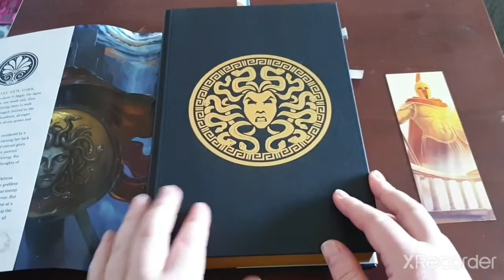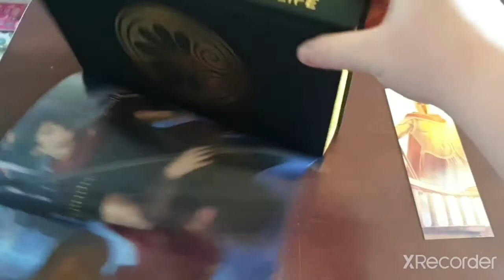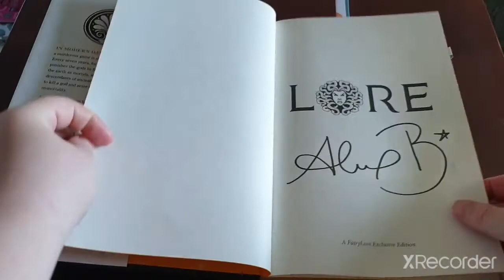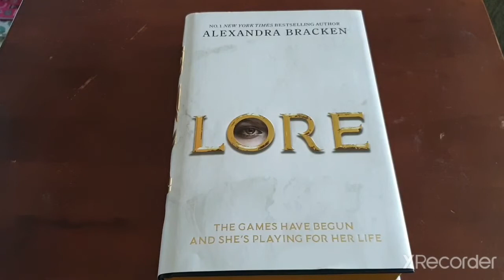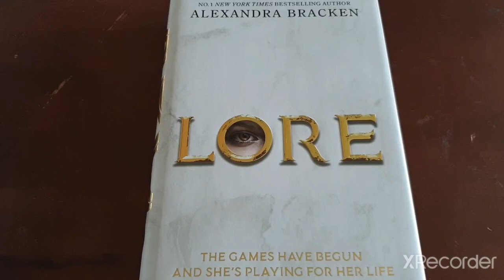Lore By Alexandra Bracken Review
really enjoyed this book